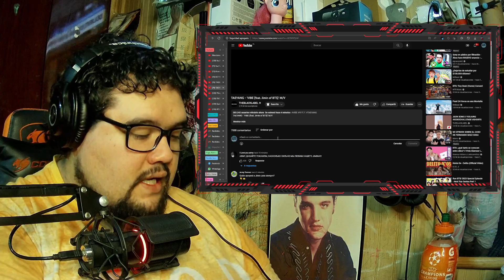Reaccionando a // TAEYANG - 'VIBE (feat. Jimin of BTS)' M/V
Bienvenidos a Unboxing-Digital Mi nombre es Walter y aquí encontraras, gameplays, reacciones tutoriales, directos y mucho más... si llegaste aquí por recomendación o de más te lo agradezco mucho y recuerda siempre apoyar dejando un like y también suscribirte para que así esta comunidad crezca mucho mas, pero sobre todo recordarte que en los comentarios dejes tu recomendación, consejo,  un saludo o simplemente lo que gustes que yo estaré agradecido...

Recuerda siempre darle cariño y reconocimiento al video original que lo dejo a continuación...

Video Original

- TAEYANG - 'VIBE (feat. Jimin of BTS)' M/V